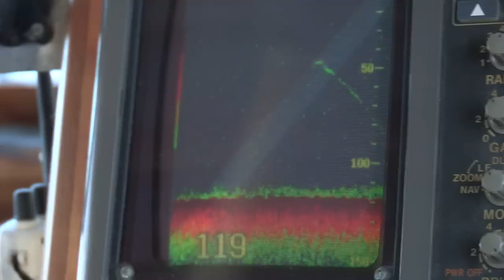Filming the Bite: Deep Drop Camera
Fishermen have always wondered whats happens to their bait when they drop it 100 of metres deep. Matt Watson invented his deep drop camera, and here is a look at what its filmed.